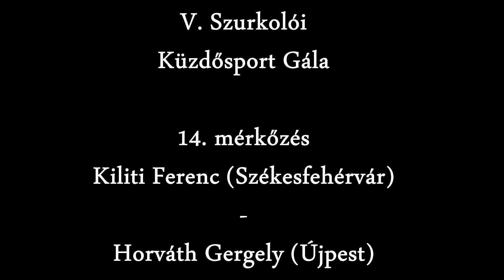V. Szurkolói Küzdősport Gála - 14. mérkőzés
Kiliti Ferenc (Székesfehérvár) - Horváth Gergely (Újpest)